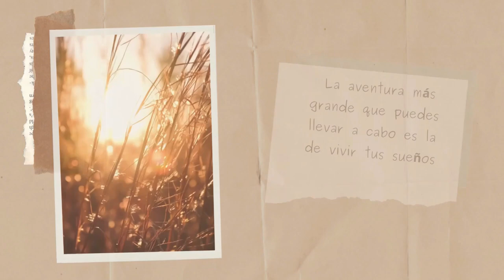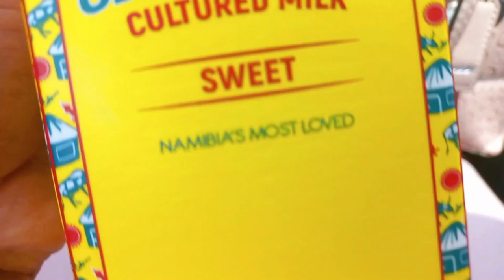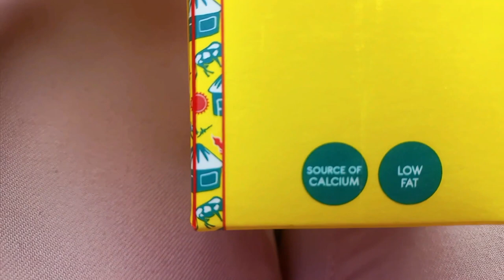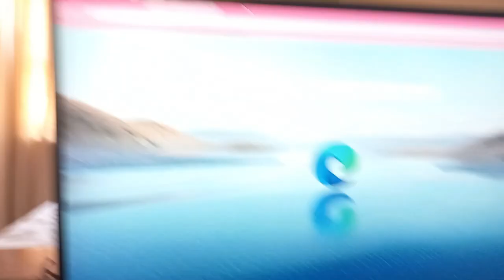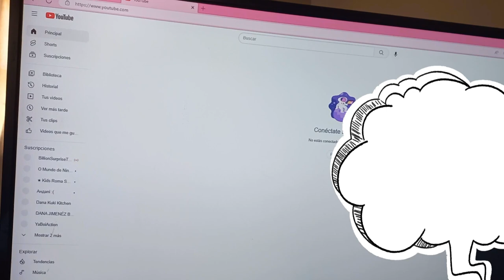¡ESTO NO PUEDE ESTAR PASANDO//NOS VACUNAMOS//COCINANDO JUNTOS//SE ROMPIERON LOS EQUIPOS//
🥰Holaa a tod@s! y bienvenid@s a un nuevo vlog//Por aquí les dejo un día normal y corriente en mi vida,con mi rutina como mamá de tres pequeños terremotos!
Les enseño un poquito más sobre mi y mi realidad, en la que no todo es perfecto!🙄

Un beso y hasta el próximo Vídeo!!🥰😘♥💋
MIL GRACIAS POR ESTAR AHÍ DÍA A DÍA!
MUAKKKKKKKK!💞

💕 ¡Espero te diviertas conmigo! 💕

👉CANAL DE COCINA: Dana Kuki Kitchen
👉CANAL DE BELLEZA: Dana J. Beauty